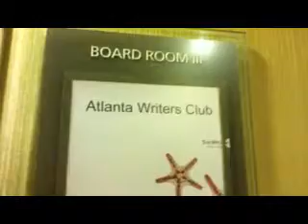Reflections on the Atlanta Writer's Conference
Wherein I talk about the conference and all the awesomeness that happened, and what I took away from it.

Special thanks to Lara Perkins for helping me feel so welcomed into the wonderful world of publishing!